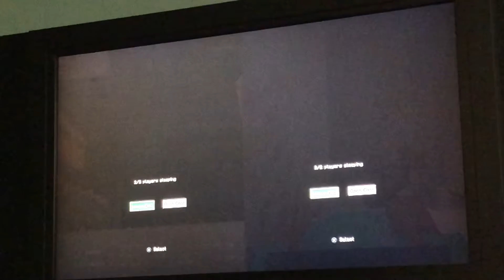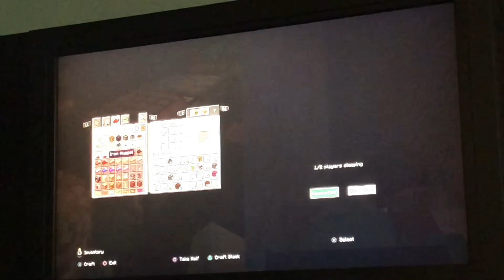3rd Life S16 Episode 24:The Storage Basement